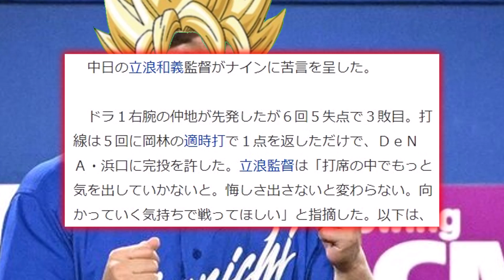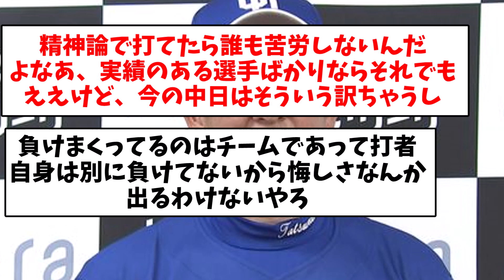【氣円斬投げろ】立浪監督がナインに苦言「打席でもっと気を出せ」【なんJ反応】【プロ野球反応集】【2chスレ】【5chスレ】